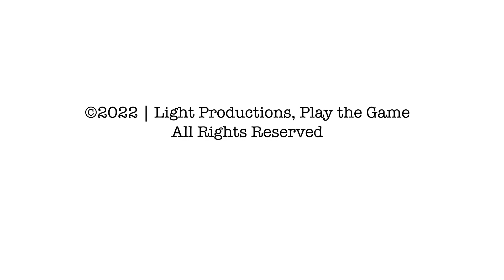She Couldn't Stop Laughing at the End | Akropolis AFTERTHOUGHTS Review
Afterthougths is where we talk about the game that we just played, and this time that game is Akropolis!

Afterthoughts is our post game segment where we talk about the game from our most recent playthrough.  This time we're talking about Akropolis.  Afterthoughts is shot immediately after the game from the full episode - so these are our raw, unfiltered thoughts on the game of Akropolis that you see in the full playthrough, which you can watch

In the Akropolis board game, players take turns drafting tiles and using them to build their city.  During a game of Akropolis players will be drawing from the available tiles and choosing where in their city to place those tiles.  Tiles in Akropolis can be placed on the bottom level next to any other tile, or on higher levels as long as they don't have any empty spaces under them and they are covering at least 2 tiles.

From the Publisher:

The most talented architects in ancient Greece stand ready to achieve this goal. Build housing, temples, markets, gardens and barracks, so you can grow your city and ensure it triumphs over the others. Raise its prestige with harmonious planning that conforms to specific rules, and enhance it by building plazas.

Stone is an essential resource, so make sure you do not neglect it. You’ll need enough quarries so you can build higher up, making your city stretch towards the sky.

-   Choose a tile from the construction site
-   Arrange it in your city to unlock each district's full potential
-   Build on higher levels, increase the value of your districts and win the game

Play the Game HQ a youtube channel dedicated to sharing our love of boardgames.  Our flagship series, Play the Game, is a high quality multi-camera board game play through series featuring a bunch of friends gathered around the table playing board games.  Play the Game takes its inspiration from  other shows like Tabletop.  Our Mission with Play the Game is to highlight the joy that comes when you gather around the table with friends and play a board game.

Play the Game features a dedicated board game playthrough studio with 7 cameras, a custom board game table, an awesome custom made back-lit logo on the wall, and tons of easter eggs sprinked through the studio space.

Play the Game is also the home of the Kidsplaining tutorial series, where Jarred (12) and Peyton (9) teach some of our favorite games in high quality, scripted board game tutorial videos.  Kidsplaining started as a way to share our love of board games and help those who were intimidated by more complicated modern board games take a chance on new ones - because if a kid can teach it, how hard can it be?